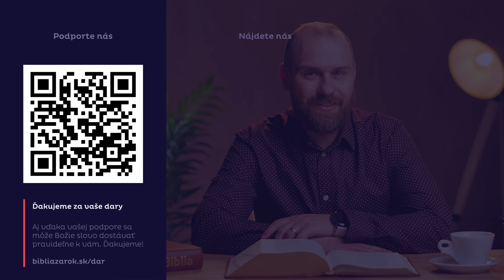O čom je kniha Izaiáš?